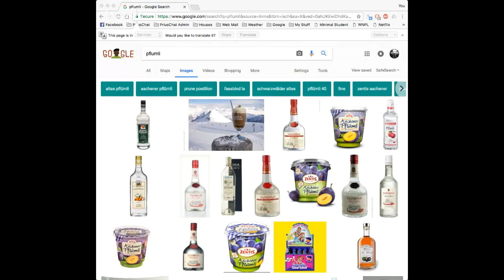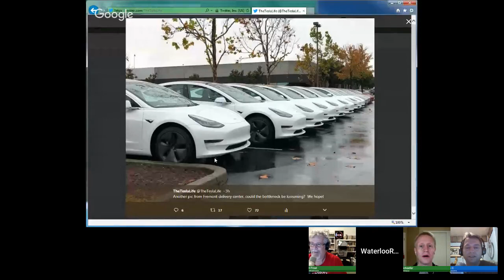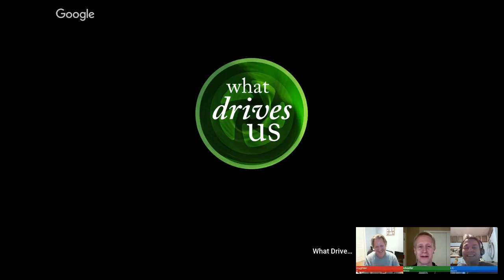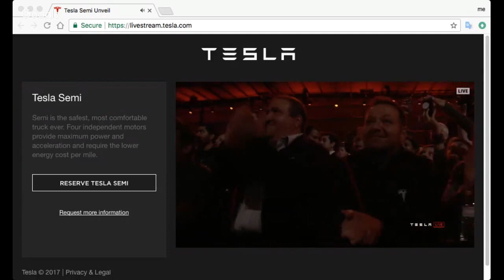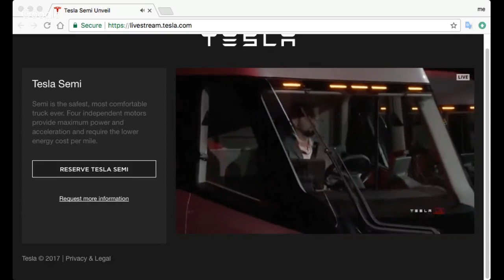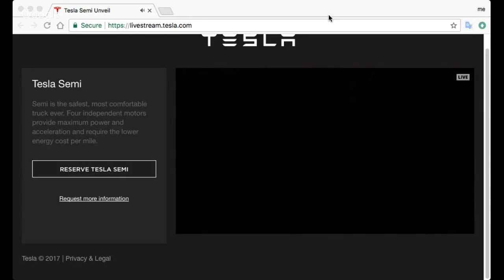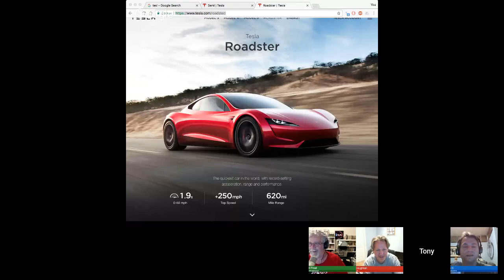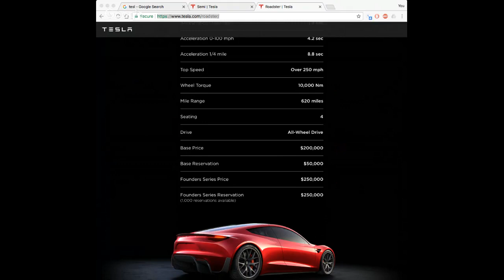Tesla Semi Truck Live Reveal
The panelist of What Drives Us walk you through the Tesla Semi Reveal as it happens. We'll explain the weird stuff and add some background to what you are watching, LIVE!